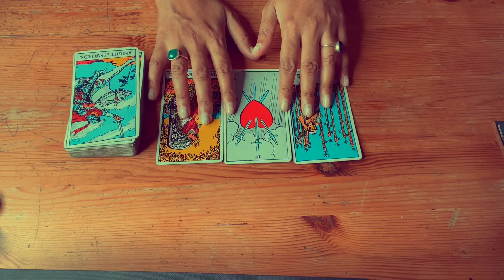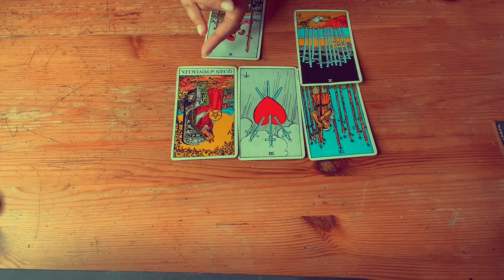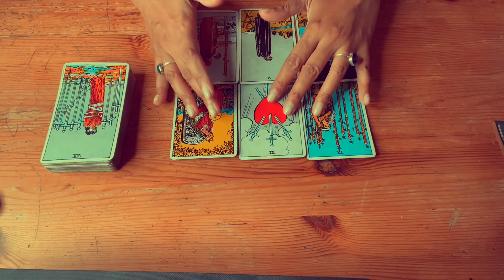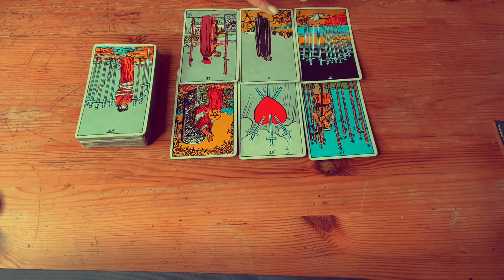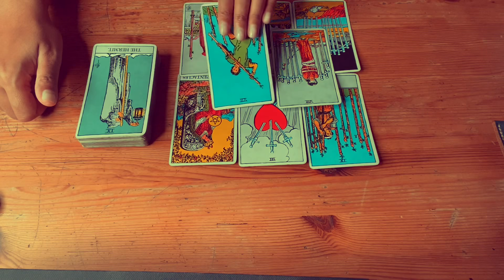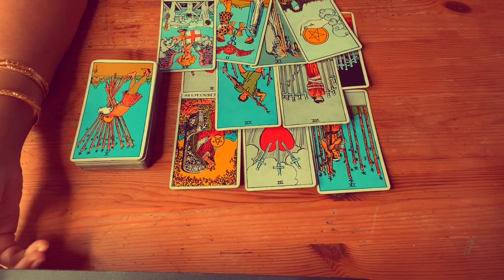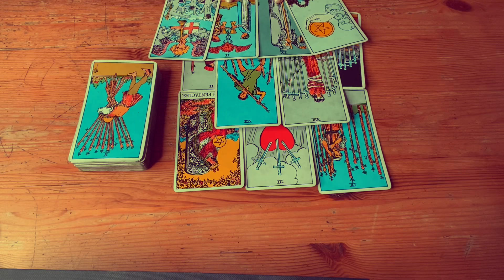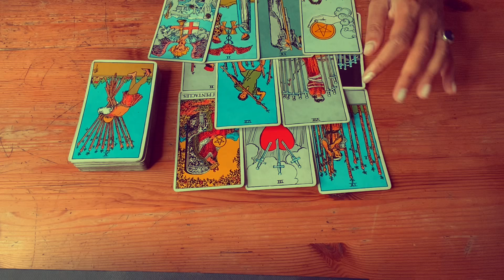Accept Success. Taurus September 2020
We're breaking on through.  Use your horns when needed. Careful with your words.  Don't get stuck in the melancholy.

For one on one video chat readings, please visit (scroll to page 2):